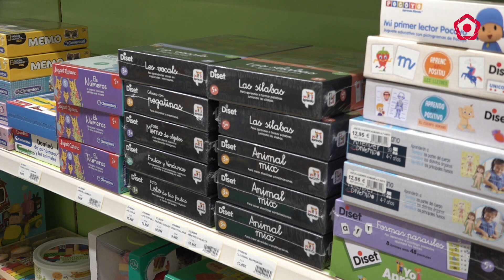La inflació passa de llarg al sector de les joguines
Només queden un parell de dies per la Nit més màgica de l'any. D'entre els regals més demanats, i com ja ha passat en anys anteriors, els jocs tradicionals de taula i d'enginy són els que més èxit estan tenint.